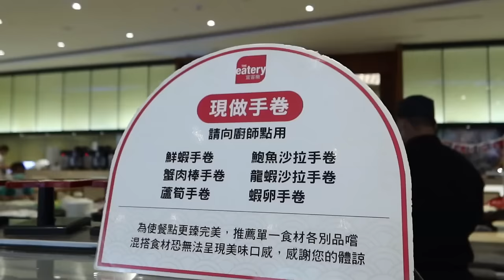澎湖最強酒店自助餐吃到飽！吃黑鮪魚吃到大廚傻眼｜澎湖美食｜可樂娜啤酒｜喜來登｜澎湖生蚵｜現流海鮮｜牛排｜澎湖料理｜小卷｜單人友善店｜大食い bigeater｜大胃王養成中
各位如果想看無碼泰國蝦教學

宜客樂海港百匯自助餐廳 The Eatery
澎湖縣馬公市新店路197號3樓

用餐的價錢上片時為目前最新版本
建議要前往用餐前
先查詢現時的價格